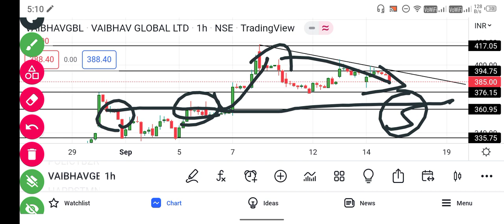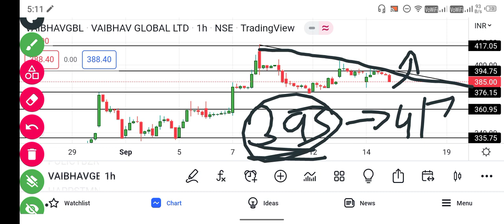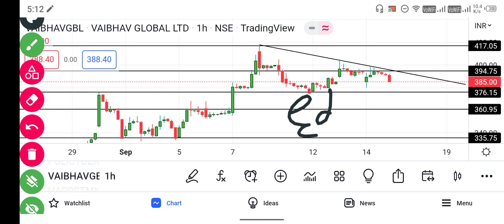Vaibhav Global share latest news